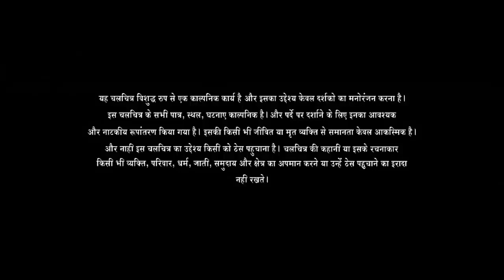R Rajkumar Full Movie | Shahid Kapoor | Sonakshi Sinha | Sonu Sood | Mukul Dev | Review & Facts HD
R Rajkumar is a 2013 Indian Hindi action-romance film written and directed by Prabhu Deva. Produced by Viki Rajani and Sunil Lulla, the film stars Shahid Kapoor, Sonakshi Sinha and Sonu Sood